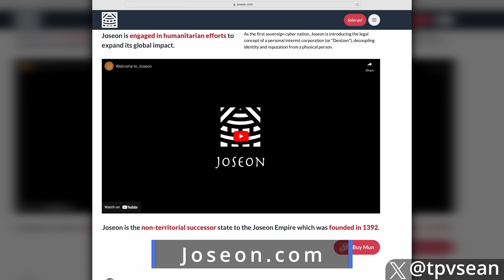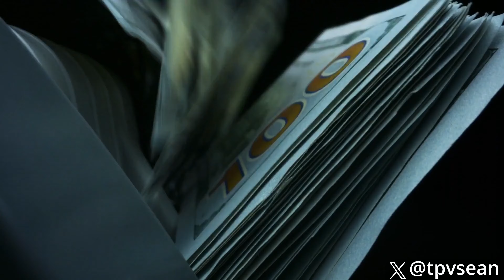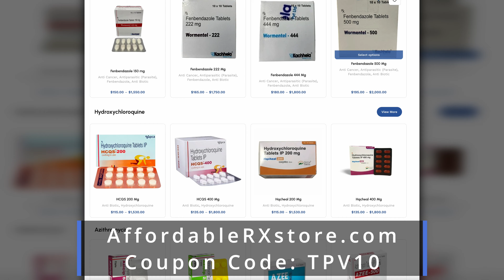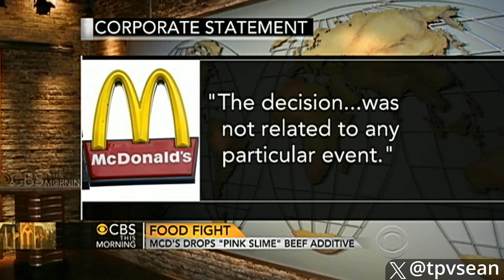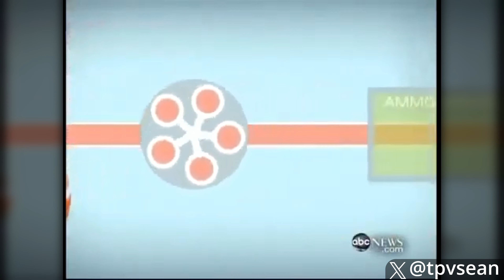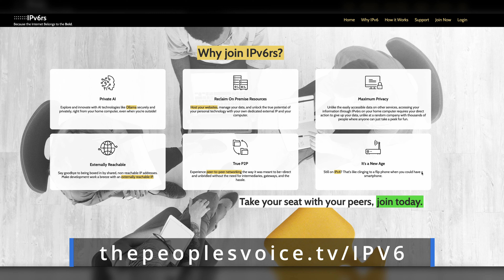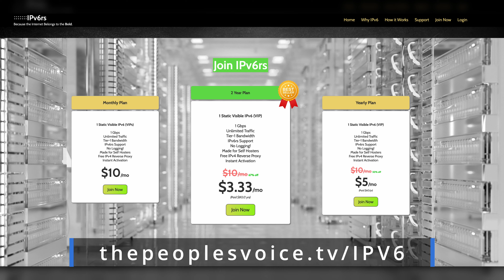Investigators McDonald's Food 'Tainted' With Remains of Dead Children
You'll never want to eat at McDonald's PINK SLIM burgers again!